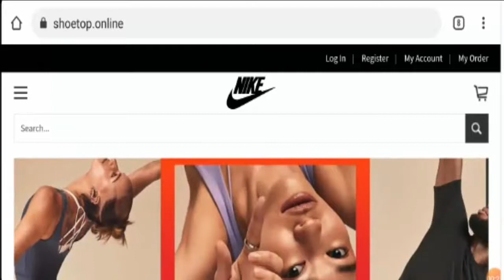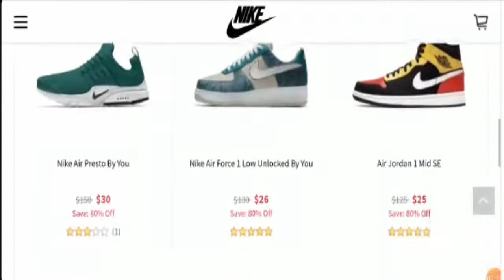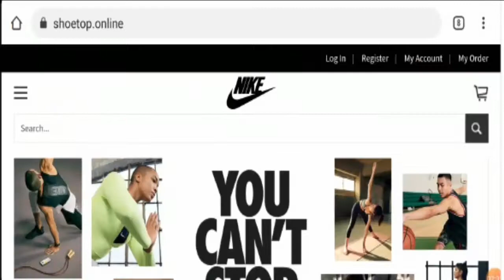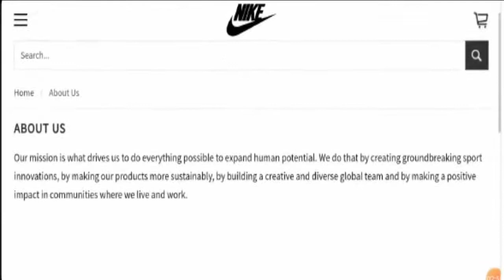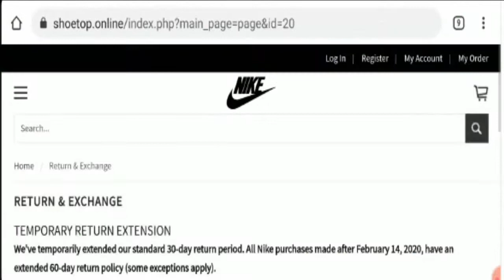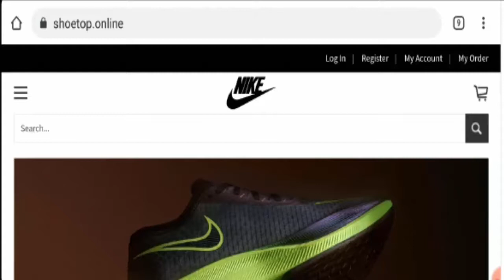Shoetop Reviews [August 2020] See If It Is Legit? | Scam Adviser Reports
About Shoetop Reviews-

Today, I am going to explain - Is Shoetop Reviews Legit or a Scam. Friends, this is not our website. If you have never ordered anything from this website, this unbiased review will help you in deciding the answer to this question -  Should I buy from it or not? If you have experienced any fraud over this website then watch this video till the end, I will share the way to get your money back.

Refund Link-

ScamAdviserReports